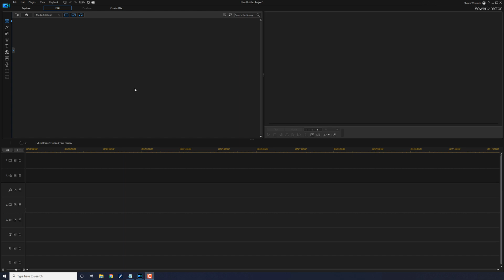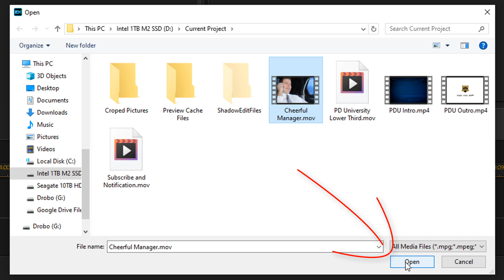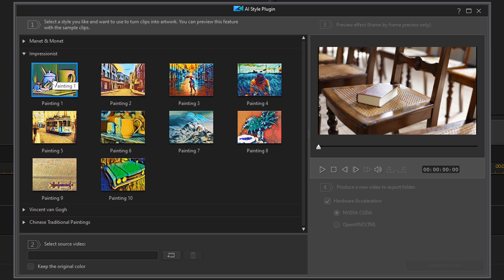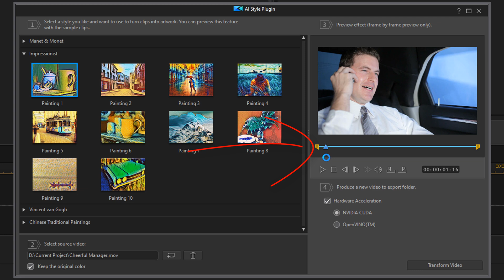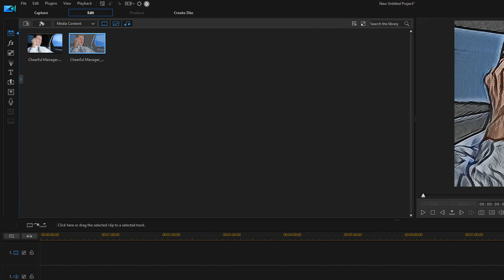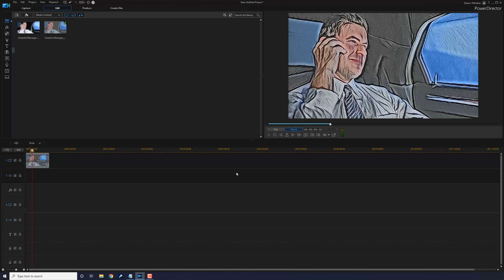How to Make the Animation Effect | PowerDirector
How to make the Animation effect with CyberLink PowerDirector 18 & PowerDirector 365. This PowerDirector effects Animation tutorial will show you how to apply the AI Style plugin to your videos to make it look like your video is animated. You can make the video look down or painted. There are multiple art styles like Manet, Monet, Impressionist, Van Gough, and Chinese art. This is a simple way to make any video look animated. This effect will show you how to create awesome videos using PowerDirector 18.

0:00 - Intro
0:30 - Demo
0:45 - Import video clip
1:15 - Animation plug-in options
1:50 - Select animation
2:16 - Select video clip
3:02 - Keep the original color
3:37 - Transform video
4:21 - Locate animated video

Video FX Packs
Grow Your YouTube Channel
Branding & Design for Your YouTube Channel
PowerDirector University On the Web
FAN MAIL & PRODUCTS
PowerDirector University
Title: Future Focus Version B
Composer: Joshua Mosley
Album: MusicBOX Collection 2
Publisher: Digital Juice Music, INC.

You do not pay more by clicking these links than if you just went to the website on your own. I use all of the proceeds to increase my production quality, and create tutorials to help you improve your videos.